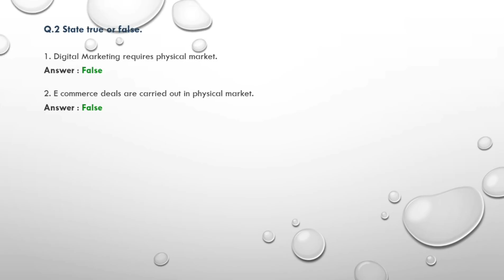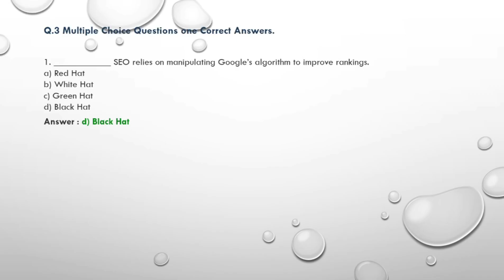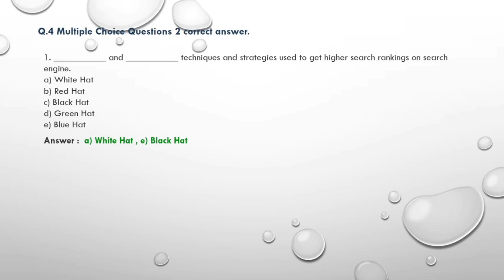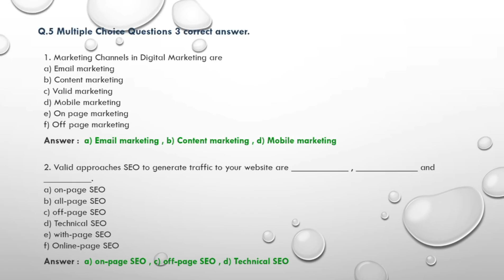Class 12th Arts IT Chapter 6 - Digital Marketing Exercise Answer | MH Board 2025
📘 Class 12th Arts – Information Technology
🧠 Chapter 6: Digital Marketing – Exercise Solutions
🔍 Maharashtra Board | Complete Question Answer (Q.1 to Q.5)

This video covers all the exercise answers (Q.1 to Q.5) from Chapter 6 – Digital Marketing for Class 12th Arts Information Technology (IT) as per the Maharashtra State Board syllabus. Perfect for last-minute revision, assignments, and understanding key concepts in web designing.

🔎 *Search Tags (Your Queries Resolved):*
Digital Marketing
Digital Marketing Exercise Solution
hsc it chapter 6 digital marketing exercise by boardsolutions4u